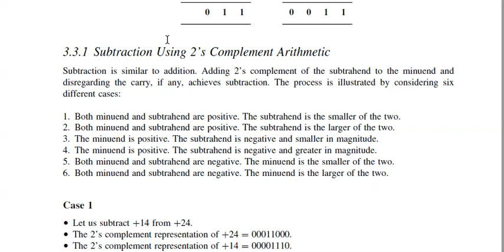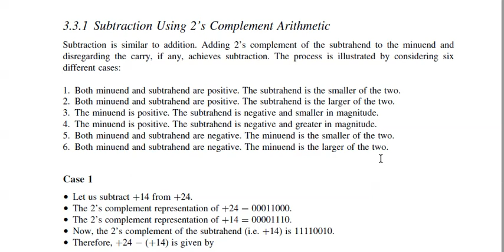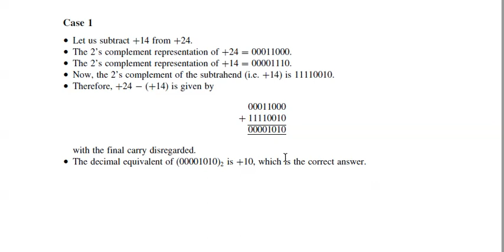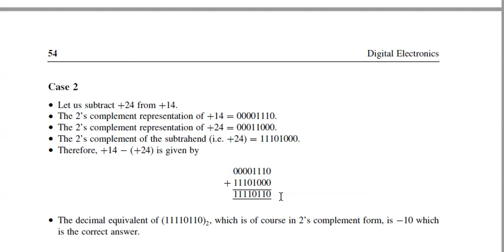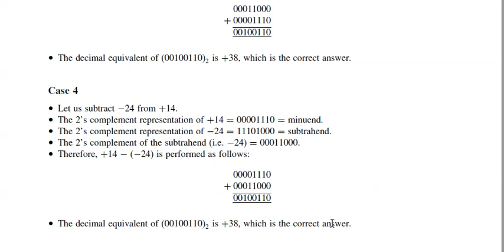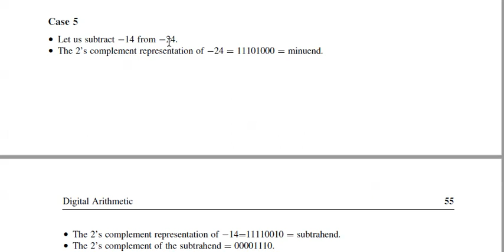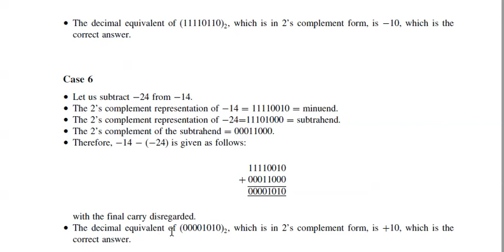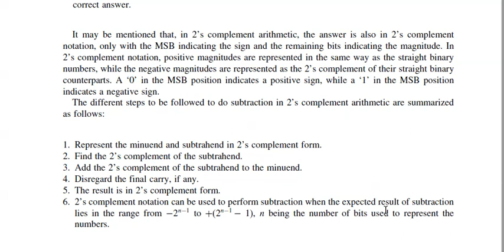CS205 SUBTRACTION USING 2'S COMPLEMENT METHOD BY SK GOUTAM